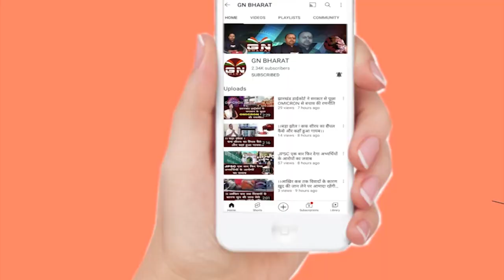Palamu || अवैध रूप से संचालित हो रहे ईट भट्टे के खिलाफ की कार्रवाई